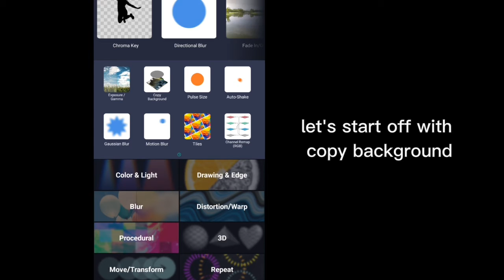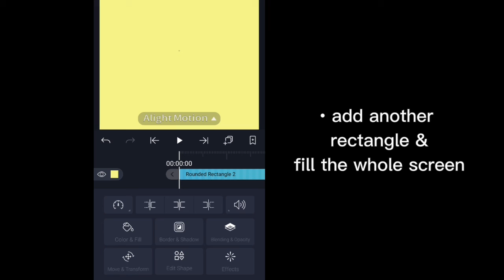How to have better quality videos on alight motion | easy tutorial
The character in the background is called Louis, anime name is vanitas ni carte

💍 alightmotion alightmotionedit alightmotiontutorial tutorial edit vanitas nocarte